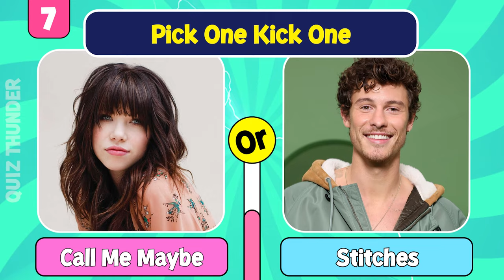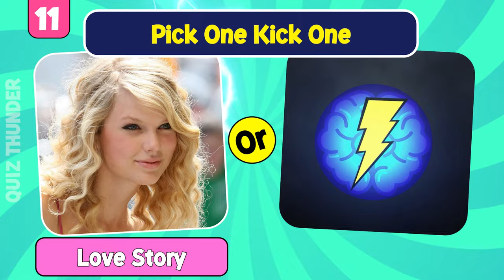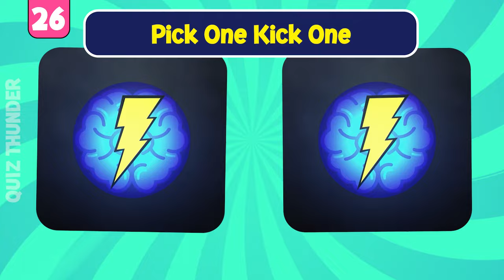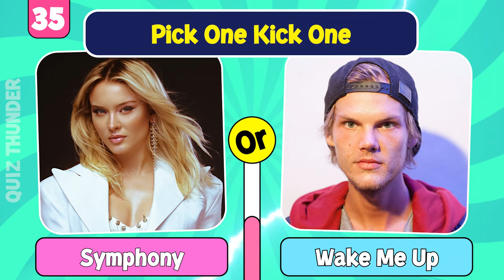Pick One Kick One |😍Girls VS Boys Music Edition | 🔥 Most Famous Artist Gender Battle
This is the Pick One Kick One Challenge Girls vs Boys Challenge. This is a Music quiz with the most famous singers now. You have 40 challenges to guess. Who would win? Boy Musicians or Girl Musicians?